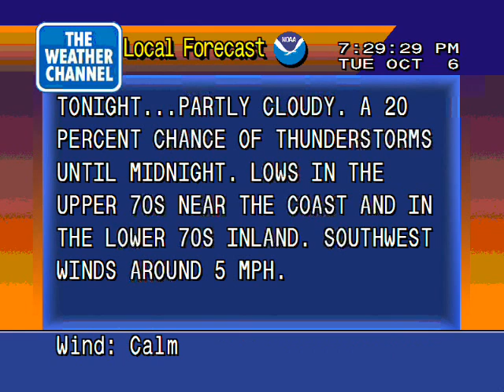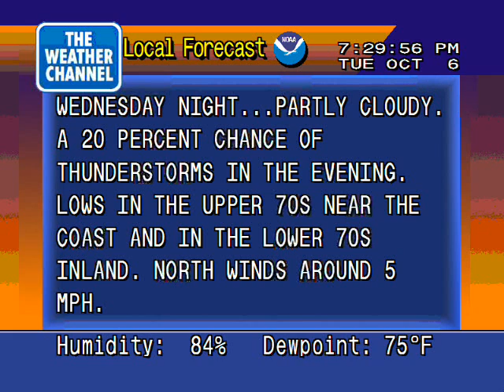WeatherSTAR 4000 Emulator- Lots of Degradation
Recorded in Windows Media Encoder.

Music is the Windows XP Startup music.